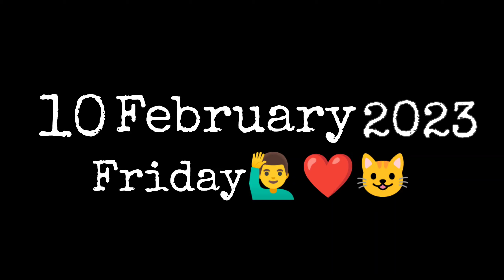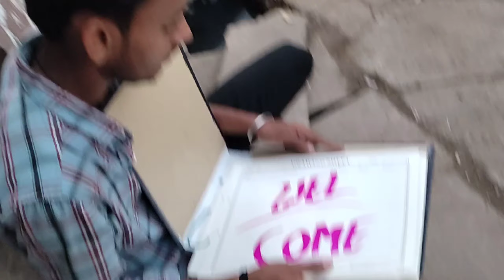12th drawing का practical Sunday Ko ही होगा 🙋‍♂️👀☑️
12th drawing का practical Sunday Ko ही होगा 🙋‍♂️👀☑️